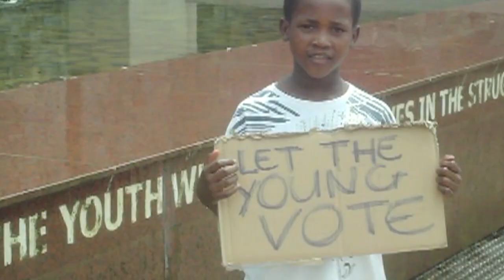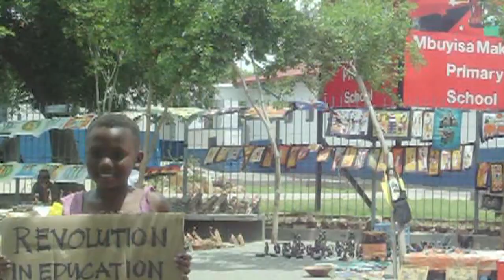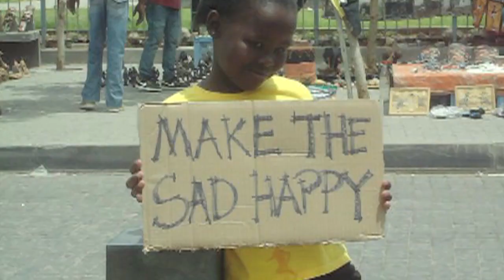We Will Change Everything -- TEDxYouthDay Song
"We Will Change Everything" is a song inspired by TEDxYouthDay, which takes place on November 20th, International Children's Day. The video you see has been crowdsourced from the members of the TED and TEDx community.

On TEDxYouthDay, 59 TEDx events globally will be hosting events for (and by) young people. These events will vary widely in size, format and theme, but they will share a common vision: inspiring curiosity, igniting new ideas and empowering young leaders.

Lyrics by Jim Stolze and Bas Kennis
Sung by Morley
Production by Elian of Big Shots
Video by TEDx communities everywhere

In the spirit of ideas worth spreading, TED has created a program called TEDx. TEDx is a program of self-organized events that bring people together to share a TED-like experience. At TEDxYouthDay events, live speakers will spark deep discussion and connection. The TED Conference provides general guidance for the TEDx program, but individual TEDx events are self-organized.